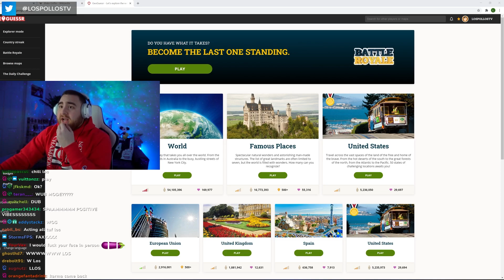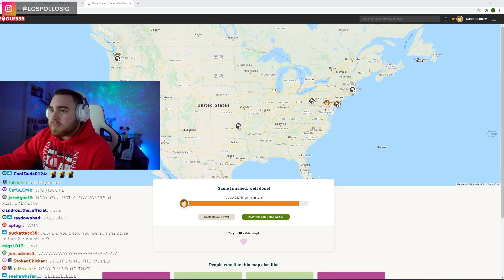LosPollosTV's Greatest Game Of GeoGuessr EVER!